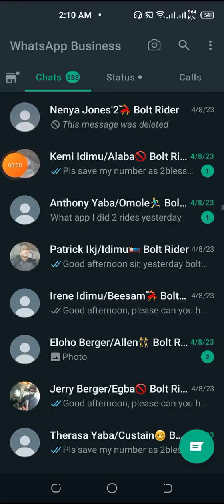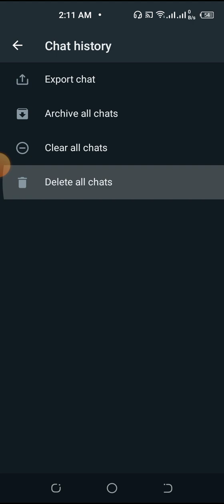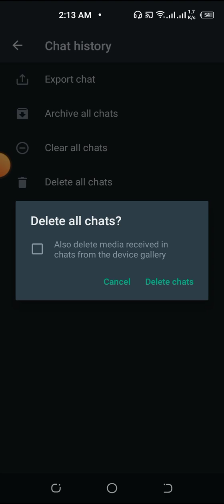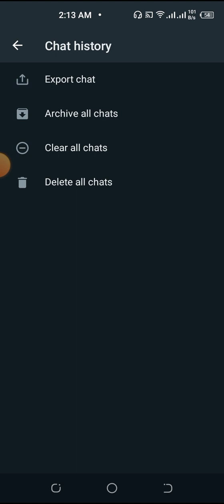How to ❌Clear/Delete Your WhatsApp Storage/Chat History on 📱iPhone/Android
Here are the links you need to follow to learn more about all the opportunity I talked about in the voice note.

Amazon KDP Passive Income.

2nd Exportation Biz Link 2.

2nd Freelancing Biz Link 2.

Car Tracking Business.

Start WhatsApp Business.

Weight Lose Video.

E-Com Gold mine.

Afro E-com Business.

E-Com Business RoadMap.

No IELTS Canadian Admission Guide.

Canadian Relocation Guide.

Create a YouTube Channel around that niche with every popular celebraties in the world.

Stay Motivated 💪 YouTube Channel